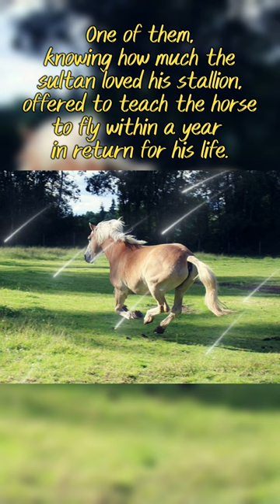Master the art of timing - the prisoner who can make Sultan's horse fly